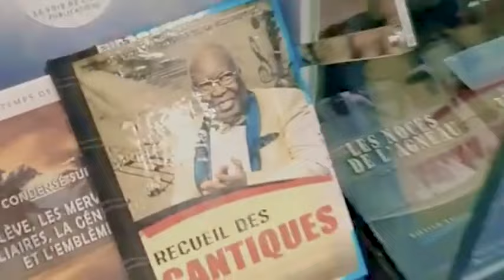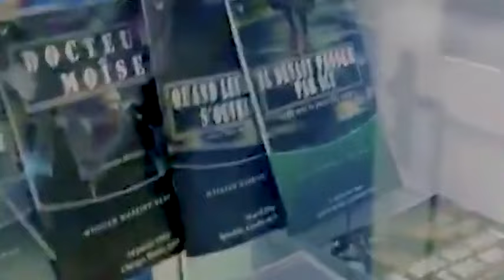Le pasteur Baruti Kasongo . Depuis 32 ans, il s'est engagé dans le pastorat.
Le pasteur Baruti Kasongo est une figure influente dans le paysage religieux, notamment dans la communauté chrétienne. Depuis 32 ans, il s'est engagé dans le pastorat, servant sa communauté avec dévouement et passion. Son travail s'étend probablement à plusieurs domaines tels que la prédication, le conseil spirituel, et la gestion d'activités communautaires.